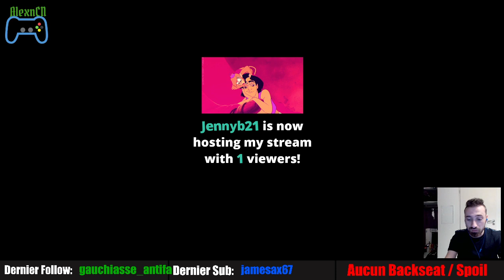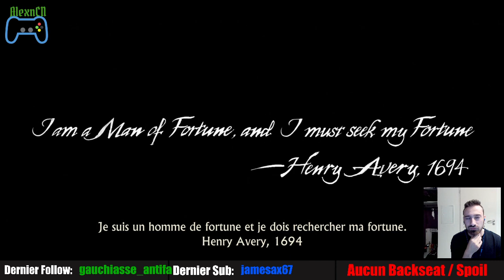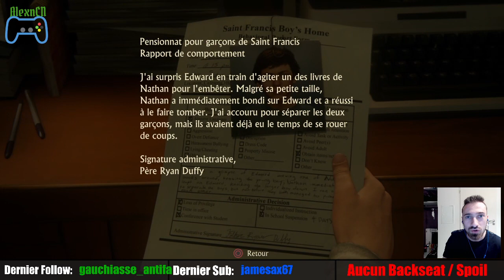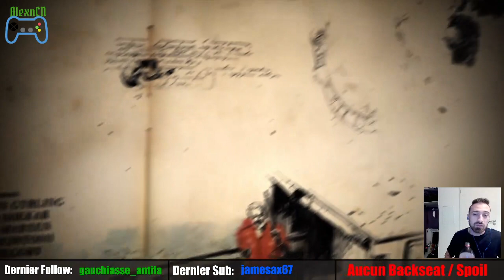[Uncharted 4: A Thief's End] Nathan Drake est là pour sa plus grande des aventures ! #1